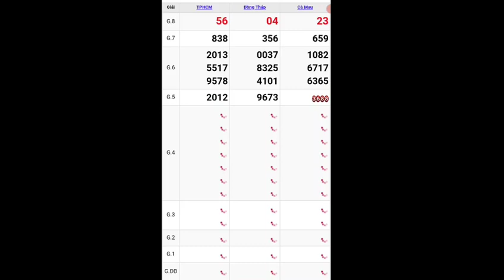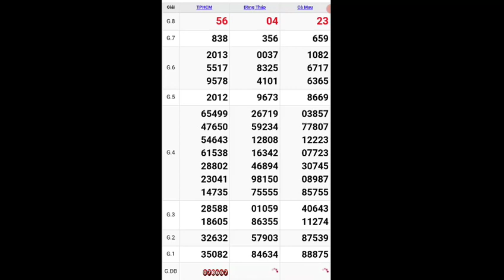Quay thử xổ số miền nam hôm nay thứ 2 ngày 04/01/2021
tham khảo quay thử xổ số miền nam hôm nay thứ 2 ngày 04/01/2021